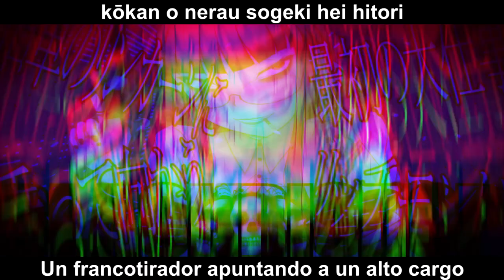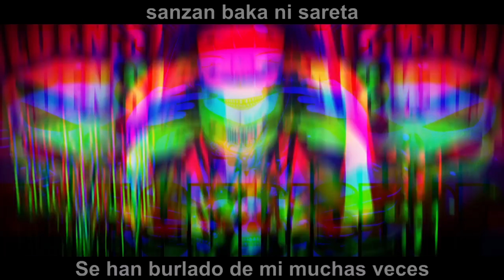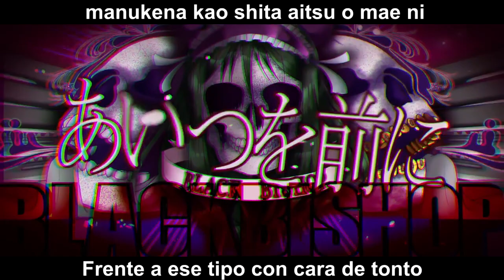【MASA WORKS DESIGN】BLACK BISHOP - GUMI, Kagamine Rin, Hatsune Miku [Sub Español/Romaji]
Canción: BLACK BISHOP
Productor: MASA WORKS DESIGN
VOCALOID: GUMI, 初音ミク (Hatsune Miku),  鏡音リン (Kagamine Rin)